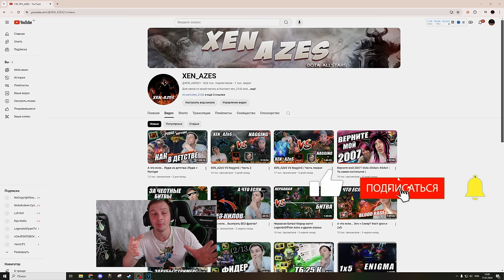400 Урона на 9 лвл! 70 Минут Пота | Tauren Chieftain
Цены в Рублях,СУМ,Тенге : Слот 150 рублей | Слот 22к сум | Слот  850 тенге

Для модераторов-

1. Выдавать баны только по моему согласию. (не касается мутов)
2. Адекватно общаться, не ругаться .
3. Присутствовать на стримах (хотя бы пару часов от сессии)

1. Liiyteer
2.  __-ZORRO-__
3.   Ahmed
4. Нико Нико
5.   St.Grinch
6.  Shodi654
7.   DS
8.  Ajin
9.  Алексейка НОВОРОСС
10.  Дед Мороз
11.  __warkey__
12. Лёха Bender
13.  l9l948
14.  bigboets
15. Ivan
16. Smillecap
17. RF
18. Psihbleee
19. Великий Жирный Ниндзя
20. Fell_C001
21. Geni_TJK
22. Mikutza
23.  АбуДаби
24. Ислом
25. Владимир Головин

💻Мой пк :

1. Процессор - AMD RYZEN 7 2700X 4.35 GHz 8core 16 t
2. Видеокарта - Rtx 3070 8GB DDR6
3. ОЗУ - 32 GB
4. Материнская плата - Gigabyte AM4 B450 AORUS PRO
5. Жесткий диск - 1 ТеррорБлейд

Остальные девайсы:
1. Микро - Хайпер Х quadcast
2. Вебка - c922pro HD streampro
3. Клава - логитеч обычная
4. Мышь х7.
5. Мониторы LG 2х 2650|1440